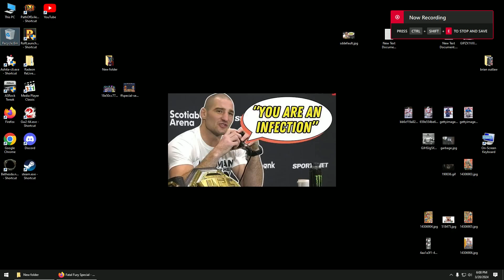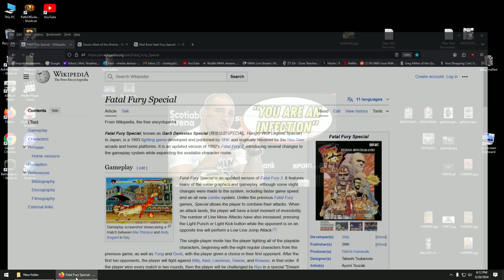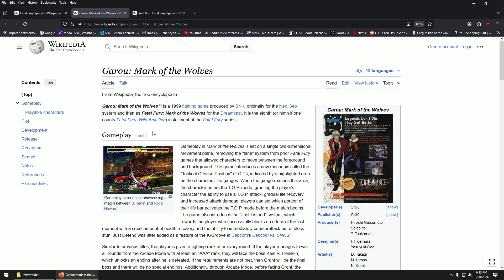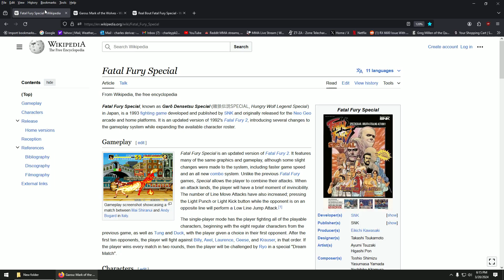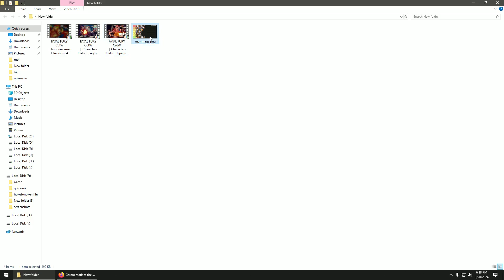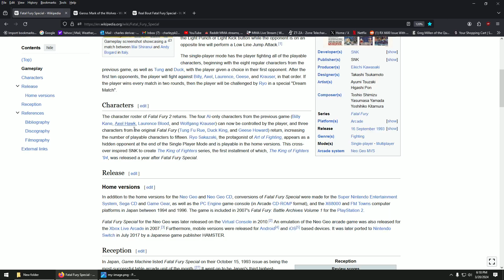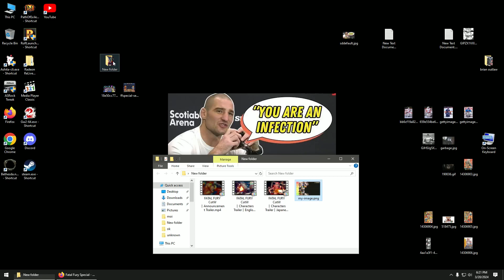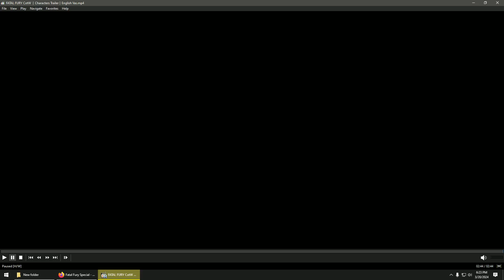my take on snk and garou 2 city of the wolf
i dont fall in the snk hype train  everyone remember kof15  and how this turn out on realese     city of the wolf gameplay  and  graphic lool very good
but i`m worry  fatal fury turn out to be a woke doll barbie fighting game something that have nothing too do with fatal fury  legacy